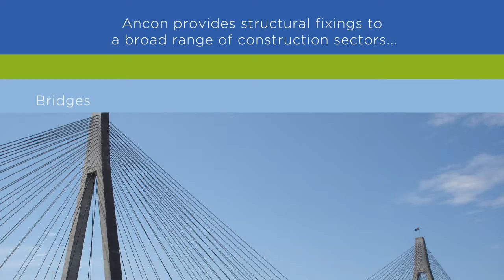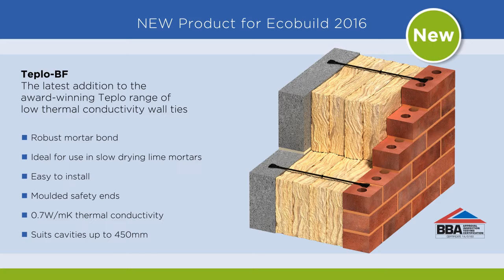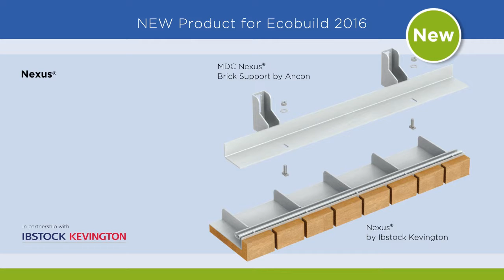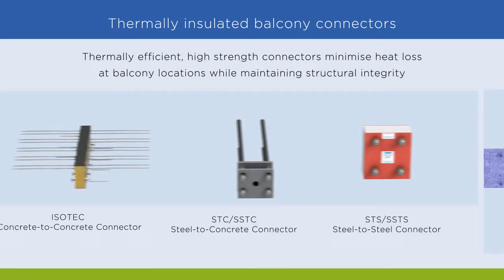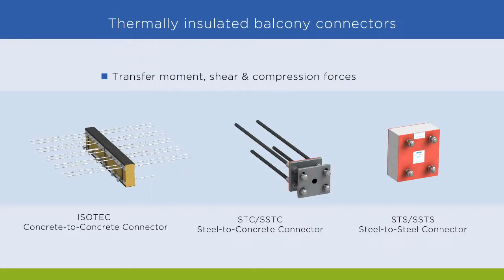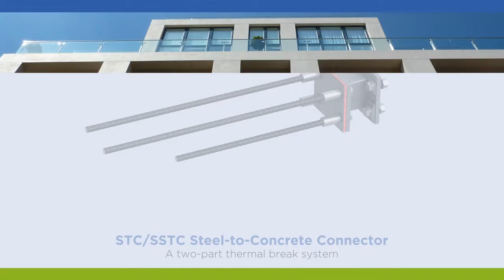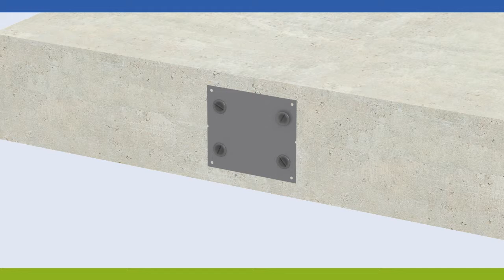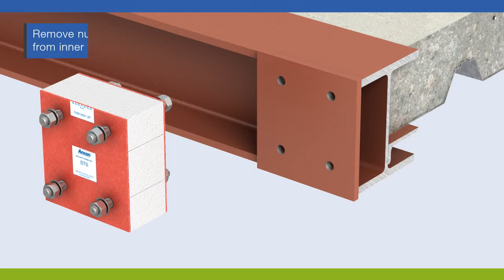Ancon at Ecobuild 2016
This video summarises the latest fixing innovations, suitable for new-build construction, which were showcased on Ancon’s 2016 Ecobuild stand. Products on show included the lightweight Nexus® brick faced soffit system, a number of insulated balcony connectors and the Teplo-BF, our new basalt-fibre low thermal conductivity wall tie.